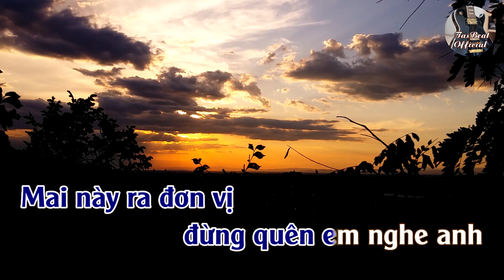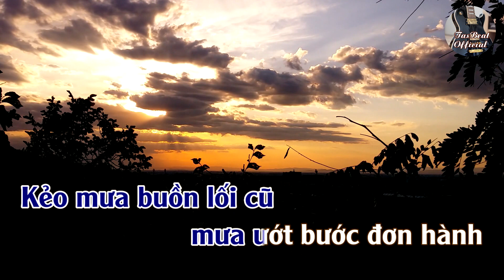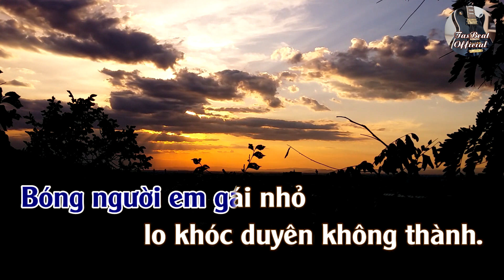Karaoke Xin Đừng Quên Em Tone Nam | TAS BEAT